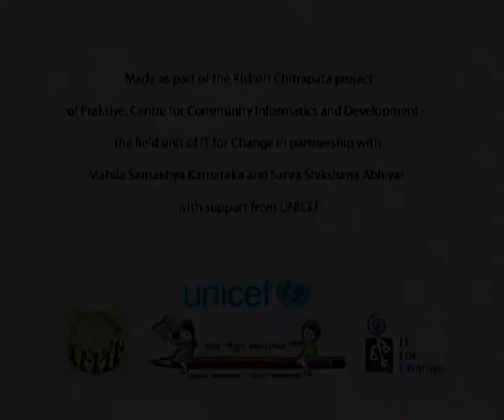Nammura Photo Habba